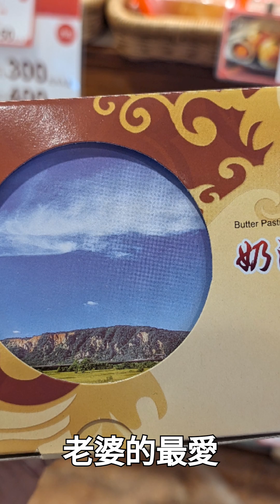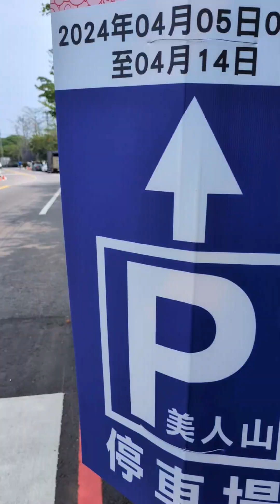4/14大甲媽祖回鑾前到鎮瀾宫感受一下媽祖遶境的熱鬧氣份